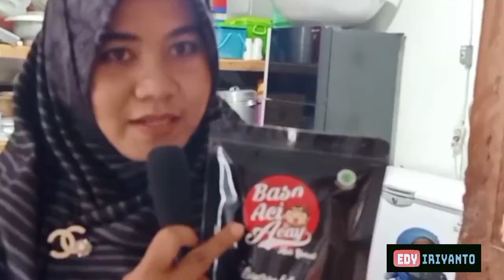Mulai Dari Nol Awalnya Hanya Iseng Penjual Bakso Aci Acay Ini Raup Omset 200 Juta Sebulan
Endorsement bisnis/produk/dll hubungi
Content Creator
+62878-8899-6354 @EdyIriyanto